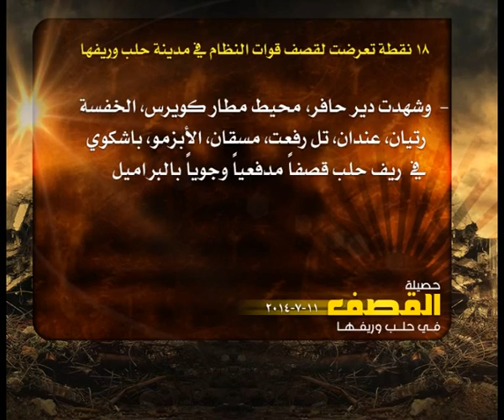حصيلة القصف في حلب 11 7 2014